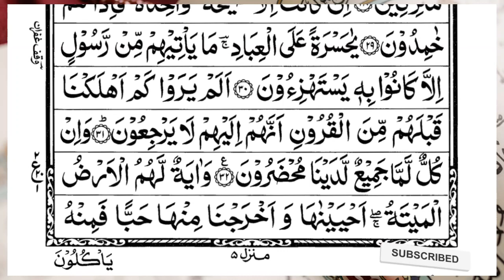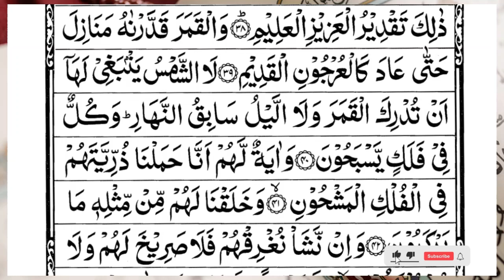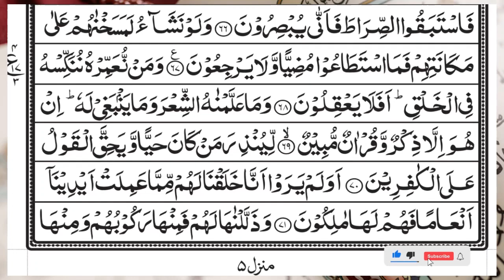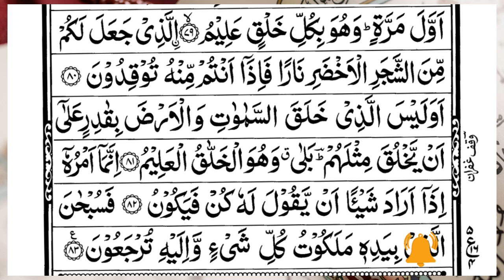Surah Yasin (Yaseen) | Full With Arabic Text | (Episode 2662 ) | Surah Yaseen Beautiful Recitation